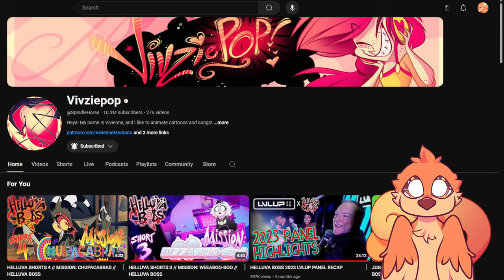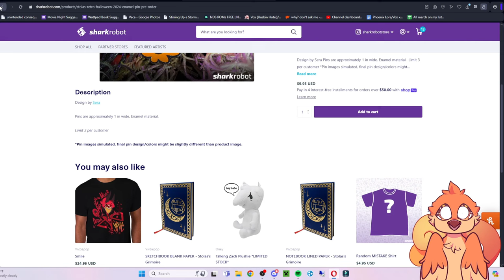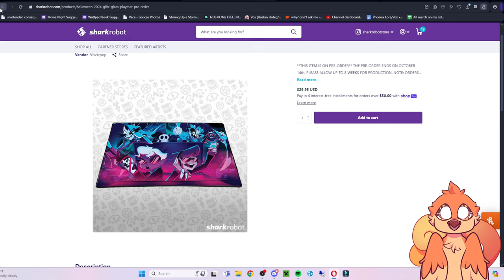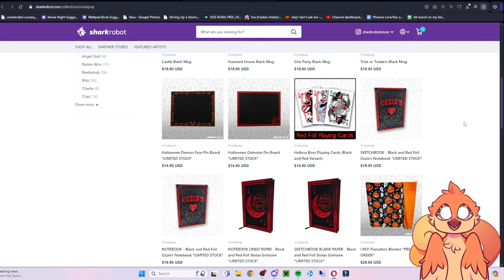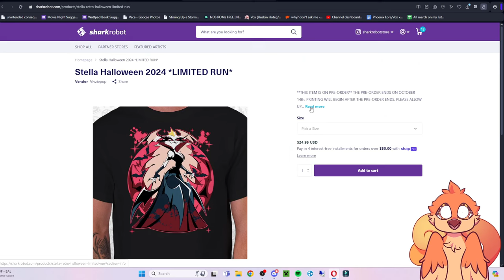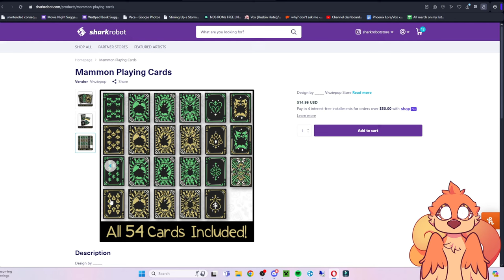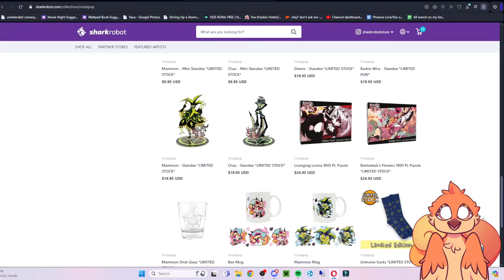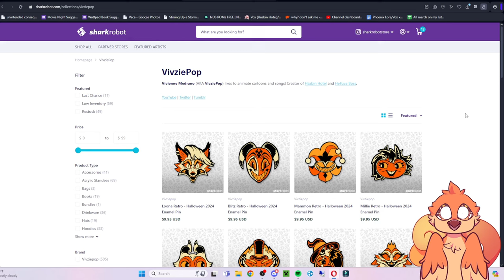Reviewing the Vivziepop 2024 Halloween Merch Line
Today, I will be going over the announcement video and the merch page for the new Helluva Boss merch line of Halloween 2024. Don't worry, I will be spending a lot of money as always.